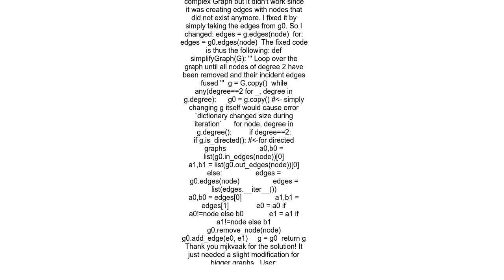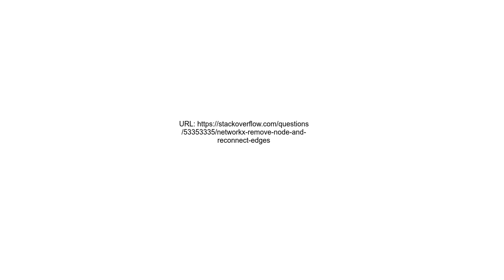NetworkX remove node and reconnect edges